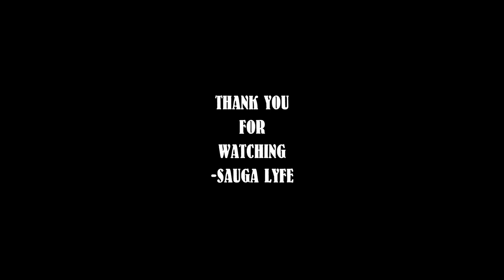Sura Ali MUSIC COMPILATION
0:00 Sura Ali Black Politics
0:05 Sura Ali Black Shadows in the Valleys of Death
0:10 Sura Ali FADED - FT BREE MENDEZ
0:15 Sura Ali VERY HOT
0:20 Subscribe